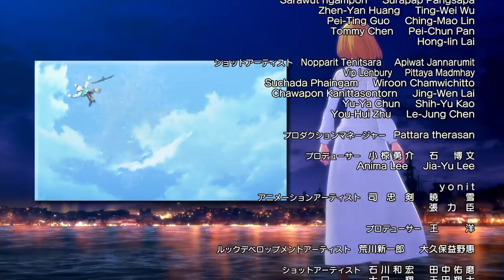[Arthur(2nd)／Episode 3] Monster Strike the Animation Official (English Sub) [Full HD]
[Episode 3] Thus Spoke Pellinore
 - Fine by me, Arthur. Drinks are on you. -

Arthur travels to Northumberland in search of Caliburn,
which she believes will help her defeat Tiphereth.
She hears a commotion when searching for her mentor, to whom she entrusted the blade...

■ Cast
Nana Mizuki (as Arthur)
Mai Nakahara (as Guinevere)
Ayahi Takagaki (as Tiphereth)
Hiroaki Hirata (as Pellinore)

■ Production
Director: Takanori Tsujimoto
Episode Director: Daisuke Honda
3DCG Director: Yoshinori Terashima
Anime Planner: Masami Mineno
Series Editing: Yuta Okuyama, Masaya Honda
Character Design: Masayuki Kondo, GIBACHAN, Yuho Yamagishi
Art Director: Yoshiyasu Ito
Executive Producer: Yohei Suzuki
Sound Production: Magic Capsule
Animation: CGCG Studio
Production: XFLAG STUDIO

Ending Theme:
"Born Free" by Nana Mizuki
Lyrics: Takumi Yoshida (phatmans after school)
Composer: Kengo Minamida
Arrangement: Kengo Minamida
 (King Records)